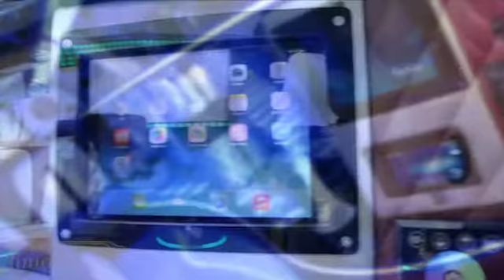Limoeventos - Aluguer de limousines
Limousine Cadillac CTS-V com teto panorâmico, sistema multimédia controlado por ipad, maquina de café e muito mais. Contate-nos para orçamento.